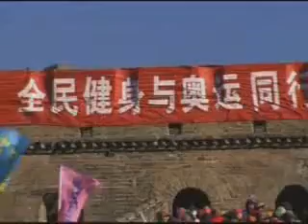JORNAL NACIONAL - 01/01/2008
JORNAL NACIONAL DE 01/01/2008 COM WILLIAM BONNER (MÁRIO VASCONCELLOS) E FÁTIMA BERNARDES (ISABELA FARIAS)